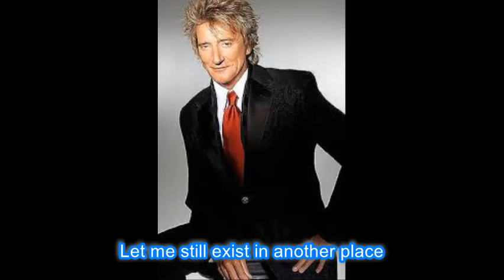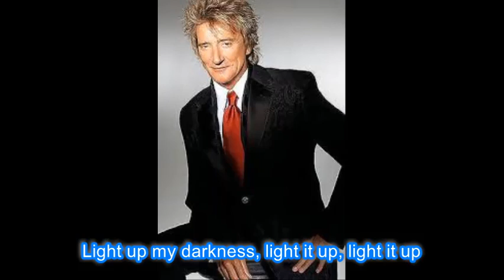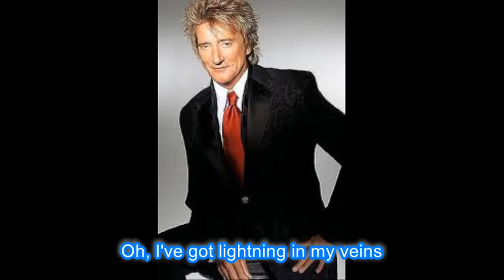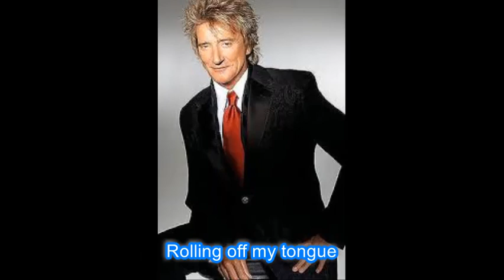Rod Stewart Rhythm Of My Heart Lyrics